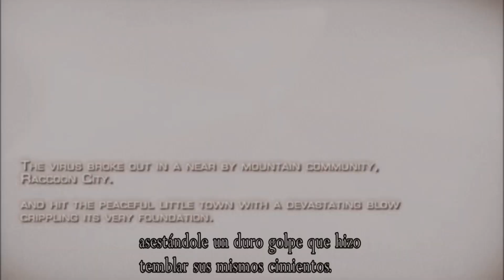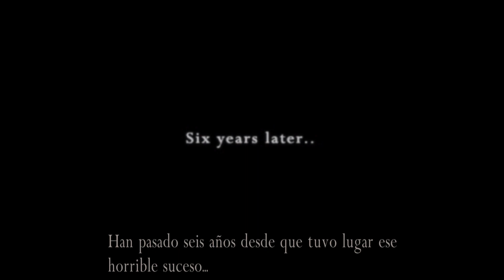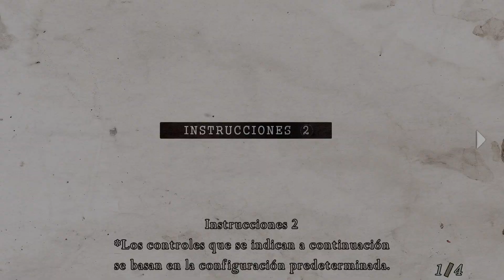COMENZANDO RESIDENT EVIL 4 | Profesional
Resident Evil 4 HD, gameplay en español sin comentarios.

🪓El contenido y gameplay de este canal es único y con fines de entretenimiento🪓

Consola: XBOX SERIES S
Juego: Resident Evil 4 (2004)
Gameplay grabado desde la capturadora interna de la consola y renderizado por YouTube. (1080p 60fps)